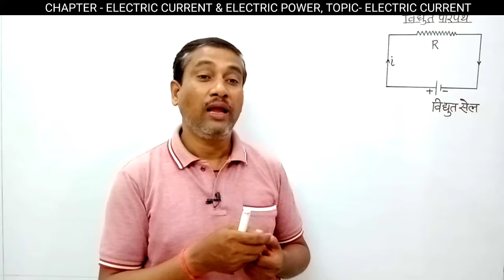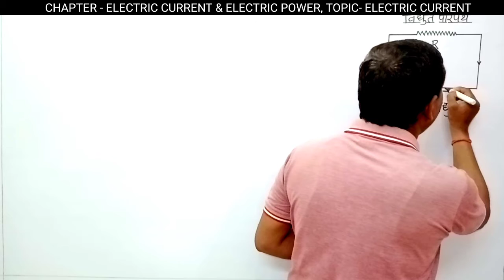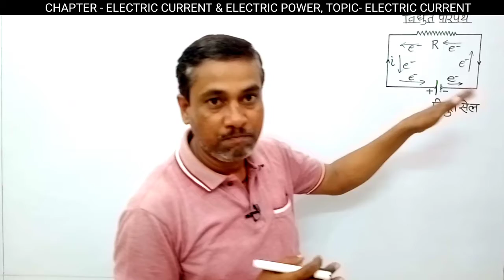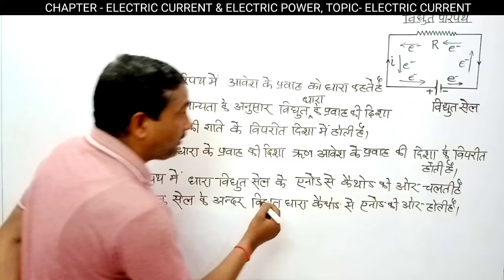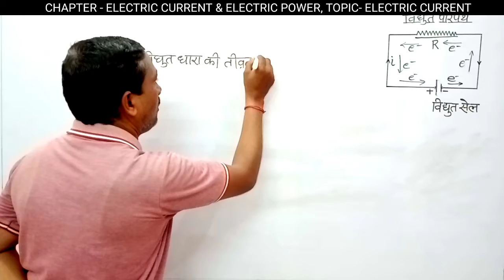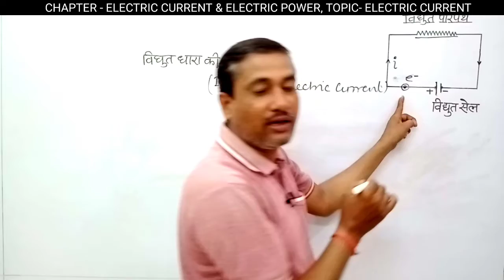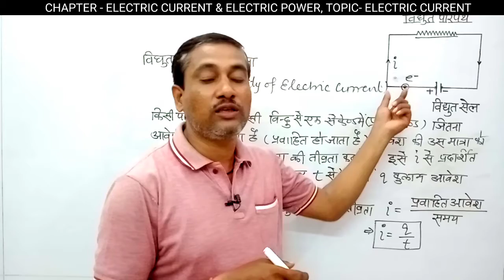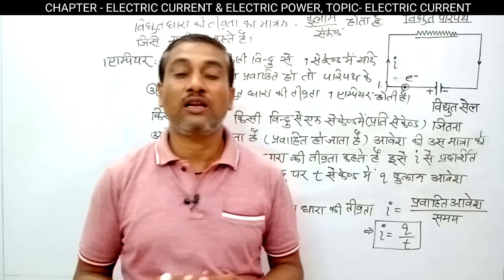Class-11Ag,Physics,Chapter-Electric Current&Electric Power,Topic-Electric Current